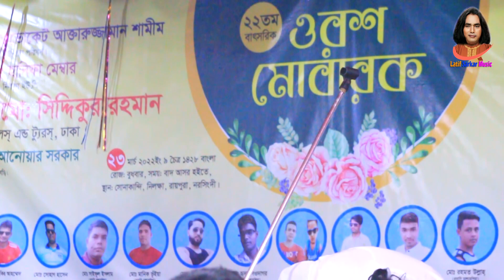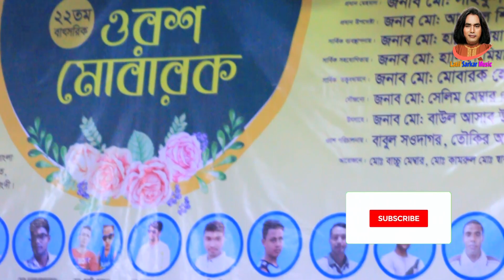নবীর জীবনী ও খাজা বাবার জীবনী পালা- পর্ব ( 2 ) ।। লতিফ সরকার বনাম শেফালি সরকার ।।Latif Feat Sefali ।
singer -
producer - latif sarkar
Lyricist-
Vedio & Edite- Tusher Sarkar (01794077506)
Song.